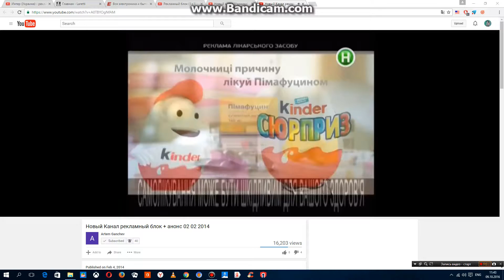Kinder Surprise For Girls Commercial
Recorded From The Novy Channel Ukraine